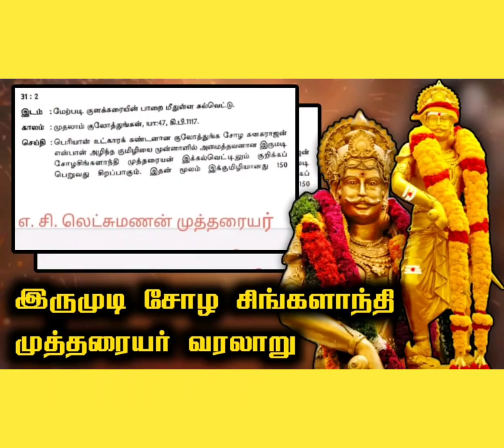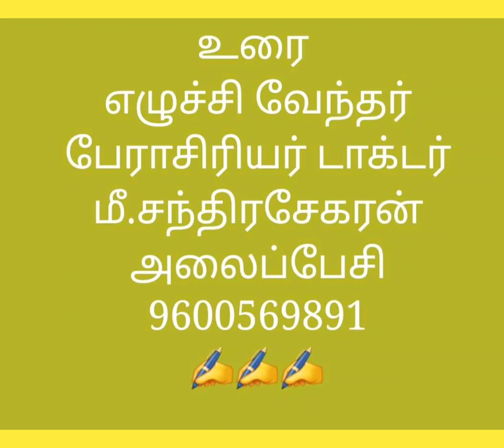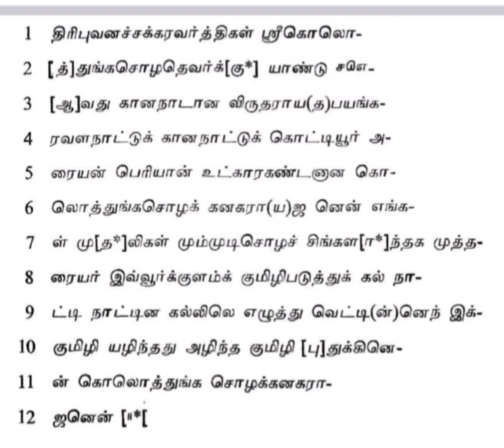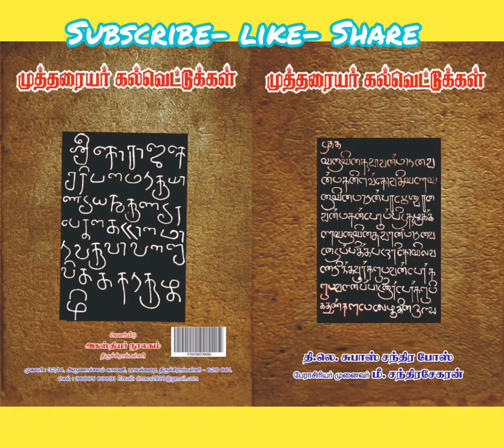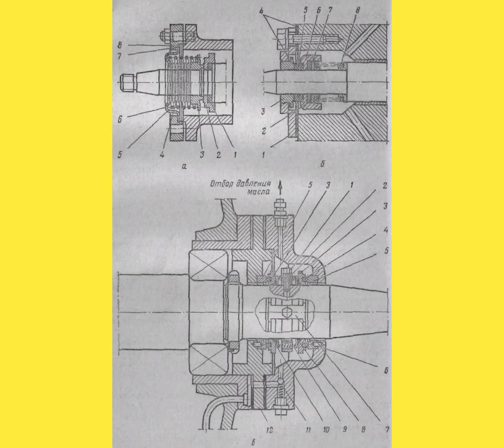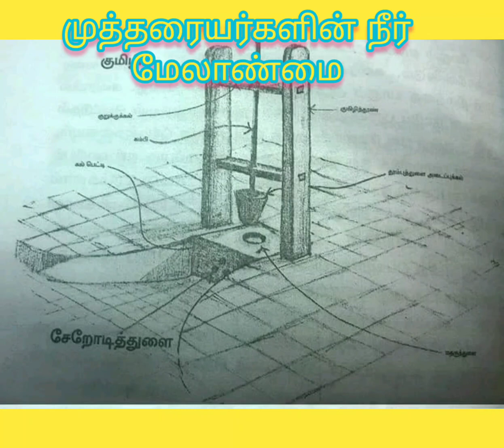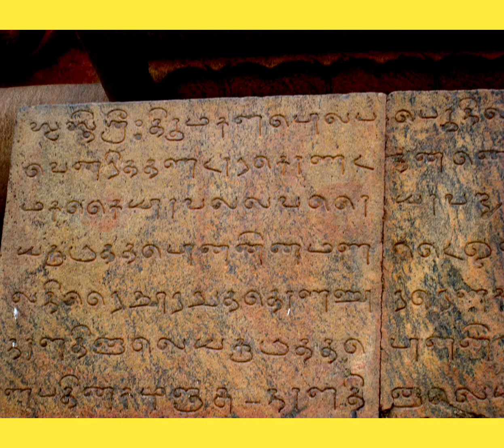மும்முடிச்சோழ சிங்களானந்த முத்தரையர் யார்???